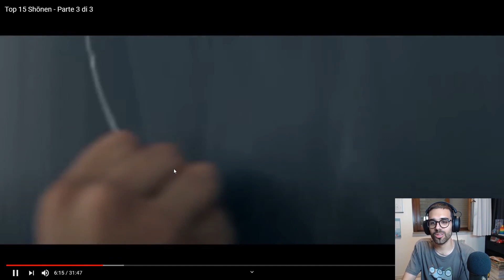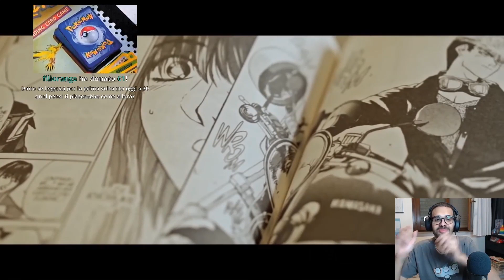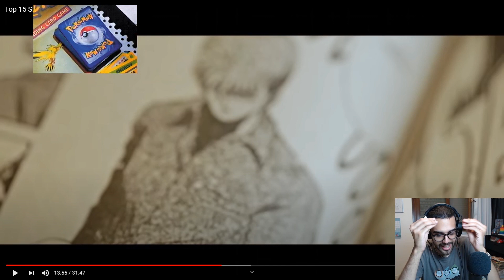Dario Moccia: Cringe Challenge!